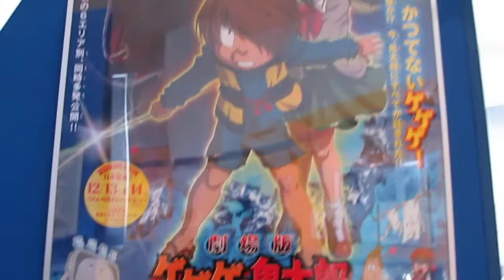水木しげる記念館ミニ展示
平成２４年３月８日のリニューアルオープンに向けて、２月９日から３月７日まで臨時休館とさせていただきます休館中、場所を移しまして展示物の一部をご覧いただけるようミニ特別展を開催いたします。場所は、『マリンプラザ２１（みなとさかい交流館２階）』と『海とくらしの史料館』の２か所です。開催期間は、２月９日（木）～３月７日（水）です。次に各展示のご案内をいたします。 ～マリンプラザ２１～「水木しげるミニ展示館」時間：午前８時３０分～午後５時　※入場無料（期間中の休館はありません）水木しげる記念館所蔵のポスター、ご来館いただいた著名人のサイン、妖怪そっくりコンテスト歴代チャンピオンの写真、ＮＨＫ連続テレビ小説「ゲゲゲの女房」で使用された小道具などの展示。 ～海とくらしの史料館～「水木しげるの妖怪道五十三次展」時間：午前１０時～午後５時観覧料：海とくらしの史料館入館料（大人４００円、小中高生・障がいのある方１００円）歌川広重の「妖怪道五拾三次」をモチーフに描き下した５５枚の絵物語。鬼太郎と妖怪たちの東海道ならぬ妖怪道の旅をご堪能ください。